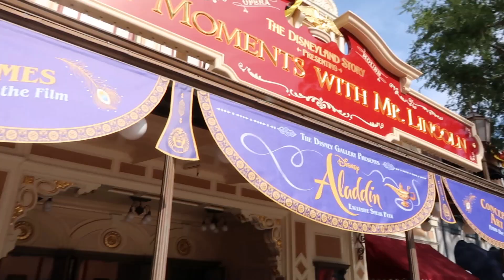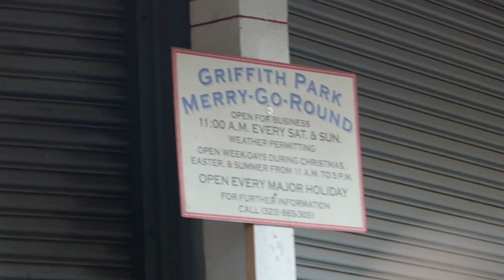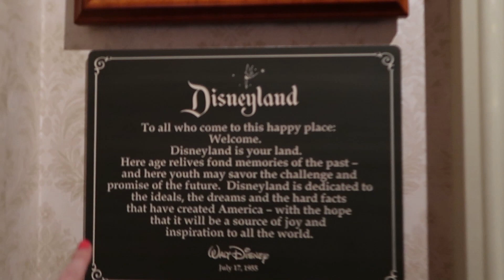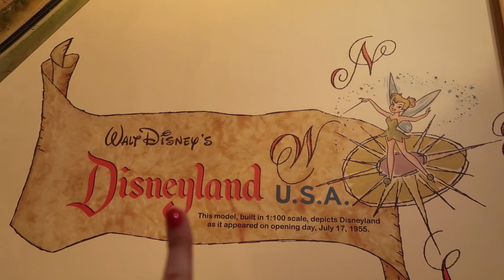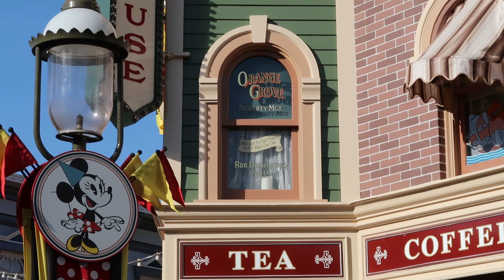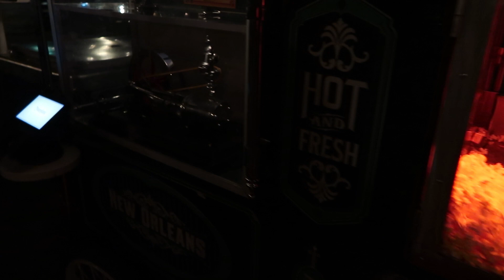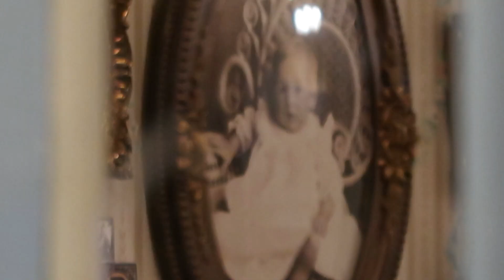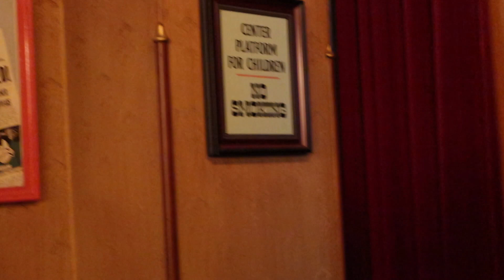¡SECRETOS DE DISNEYLAND!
En este nuevo video recorremos el parque Disneyland en California en busca de pequeños secretos que quizás no conocías. Una de las cosas que más disfruté de este parque fue precisamente toda la historia que tiene sobre Walt Disney y su hermoso sueño de construir un lugar para toda la familia, todos los soñadores.  ¡Espero que les guste!

Tienda SheIn si usan el código 9Larrabe tienen un 15% en cualquier compra!

¿Necesitas ayuda personalizada para tu viaje a Disney World?
¡Hola! Mi nombre es Andrea, soy de Chile y subo videos nuevos todos los miércoles y domingos sobre Disney y tips para Disney World. Todos los viernes tendrán un video de inspiración para ser más feliz. Muchísimas gracias por sus Me Gusta, suscripciones y comentarios!!